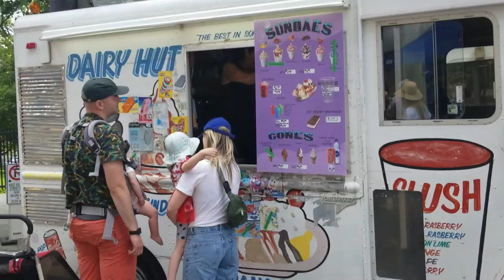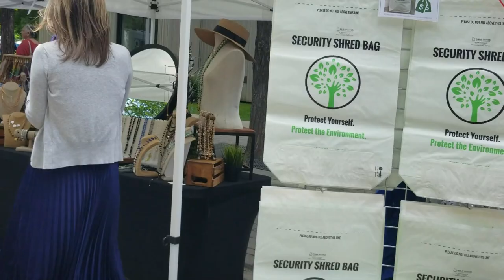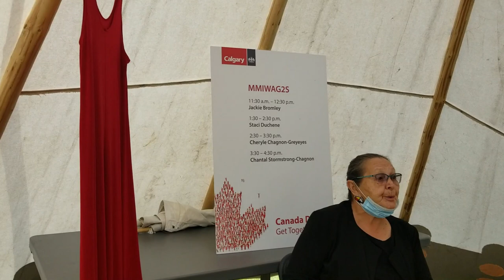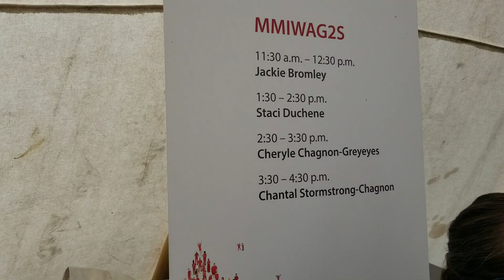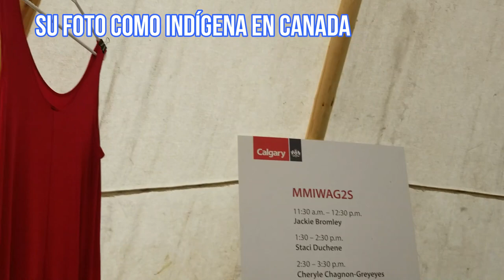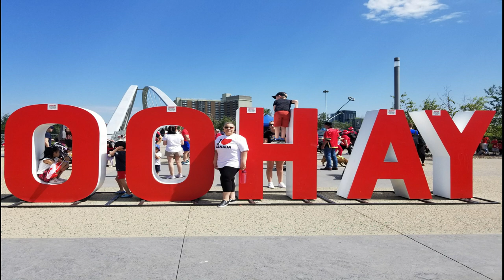CELEBRANDO El DÌA DE CANADA 2022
Hola mis amores, hoy les traigo un interesante video celebrando el dia de Canadá correspondiente a Julio 2022 desde la bella ciudad de Calgary.
El Día de Canadá (en inglés: Canada Day, en francés: Fête du Canada) es el día de fiesta nacional de Canadá. Se celebra el 1 de Julio de cada año para celebrar la autonomía de Canadá del Reino Unido en 1867.
El día se celebra a menudo con desfiles y fiestas al aire libre.